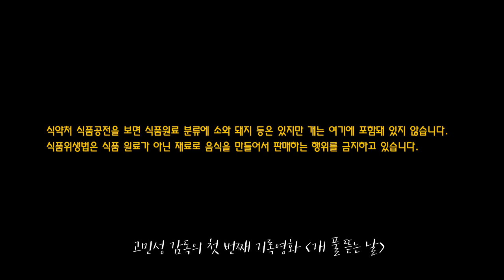저를 드실 건가요? (고민성 감독의 첫 번째 기록영화 '개 풀 뜯는 날 ')어독스 김제보호소 님아 그개를 먹지마오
반려동물에 관한 학대,유기,행동상담,
내 반려동물 소개 동물에 관한 모든 주제 제보

♡ 독티 공식홈페이지 (반려견방문교육 상담문의)